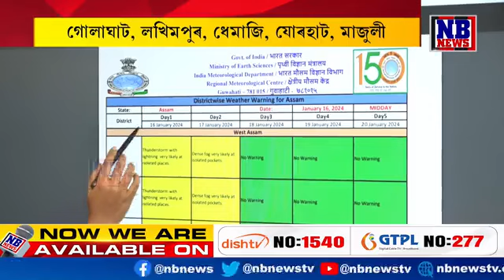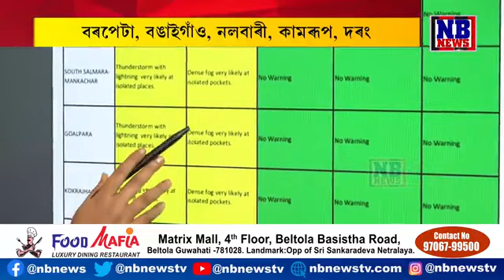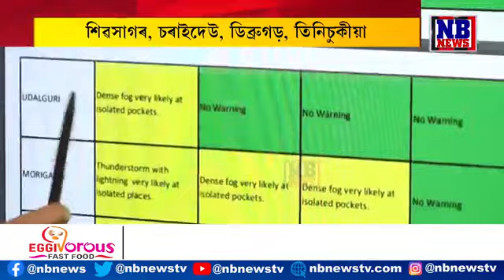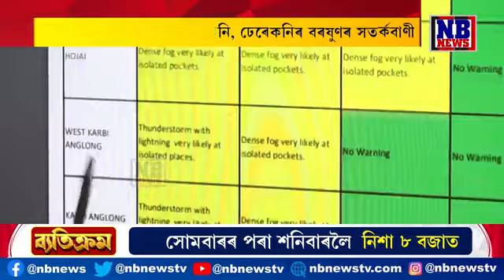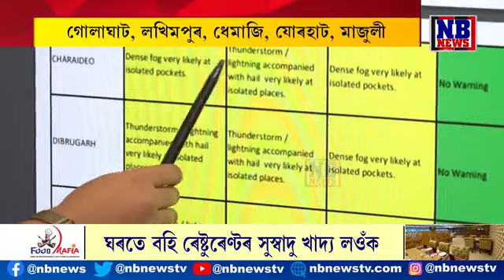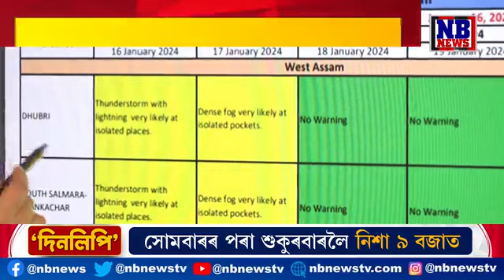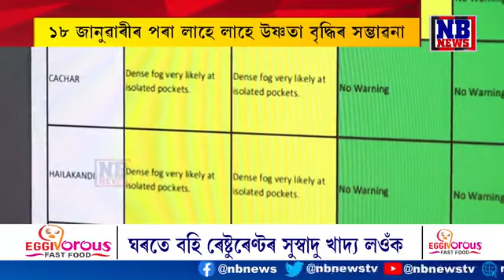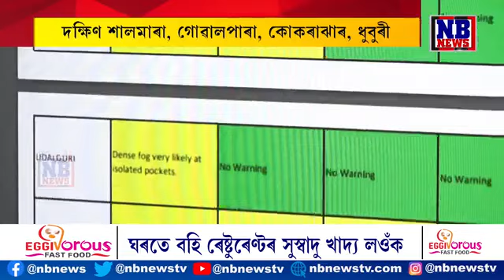ৰাজ্যৰ ১৮ জিলালৈ সতৰ্কবাণী। ব্ৰজপাত, গাজনি, ঢেৰেকনি। নামিব প্ৰচণ্ড শীত...